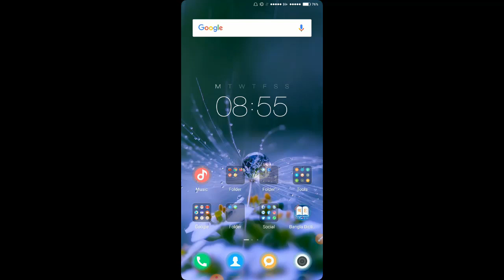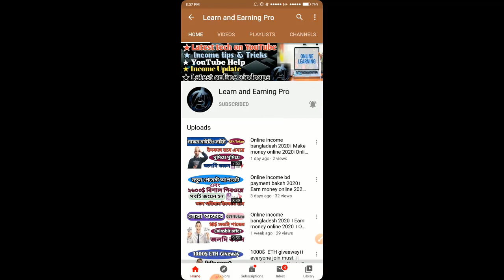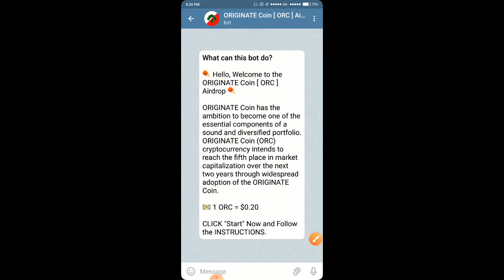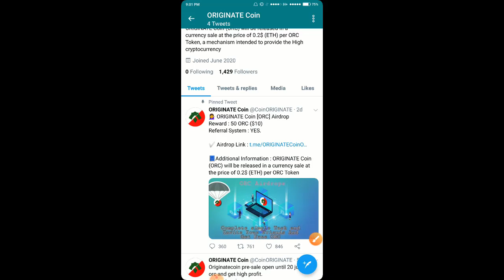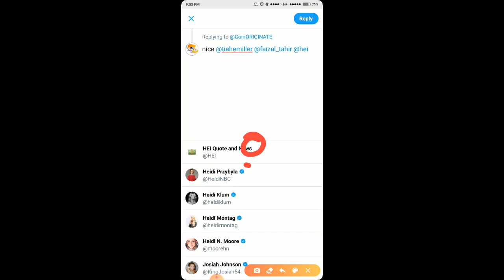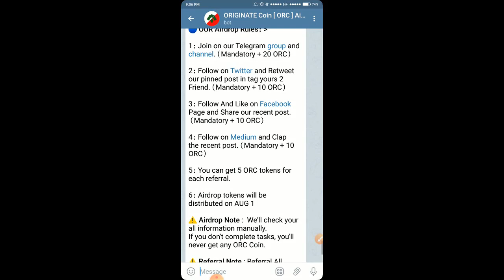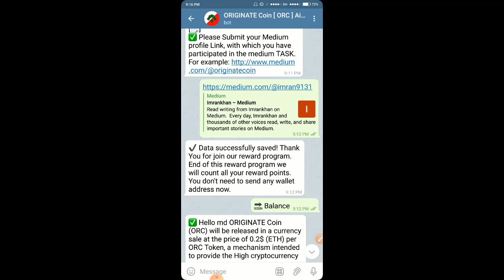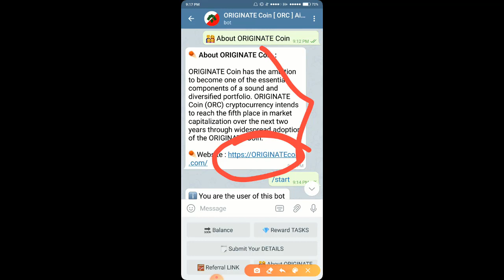Online income bangladesh 2020।Make money online 2020।Online income bd payment baksh 2020।।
hey gay's. ,
this is imran and I am give some income tips and tricks,so don't miss this video... and see this full video.
FOLLOW US
    *সবাই টেলিগ্রামে জয়েন হন*
 ★ Telegram ID:Learning and Earning Pro

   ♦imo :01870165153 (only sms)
   ♦What's up : 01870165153 (only sms)

♠ Realeted tag :-
online income bd payment baksh2020,
bkash payment online job bangla,
bkash cash earn money online,
outsourcing payment by bkash,
online money income for students in bangladesh,
online earning opportunities in bangladesh,
online income bd,online income paytm cash,
make money online,online income Bangladesh,online income bangla,
online income app 2020,online income apps,
online income apps 2020,
online income app bd,online income app bd 2020,
online income site bd,bd online income,online income source bd,
earn money baksh payment,
best online income bd 2020,
make money, earn money,
online earning,online tk income bangladesh,
get baksh payment,
different track,
baksh payment online job,
best online earning app bd,free tk income apps,free taka income,
baksh payment new earning apps,
unlimited btc income,
earn money watching video,
Best earning app 2020 for mobile,
earn money from smartphone,Bangladeshi app, per day 500 tk payment proof,
bangla tk income,bangla tutorial 2020,
tk income apps,makes money income Bangladesh apps,beat money making apps 2020,income apps payment proof,
income apps with payment froof bangla,
online income bd payment baksh,
money income hindi, money income bangla,make money official, earn more money online,online income more money,rocket income payment,new earning site 2020 hindi,
earn more money in Android apps,
make money in Android apps,
Android app in earning,best site in the world, best payment apps,